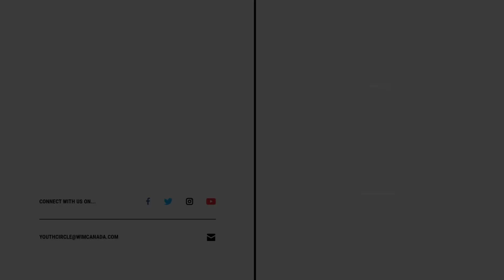Seeking Love and Mercy - Imam Hafiz Muhammad Adil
This lecture was given by Imam Hafiz Muhammad Adil at Masjid Noor-UL-Haram in Oakville, Ontario.
"And your Allah is One Allah. There is no god but He, Most Gracious, Most Merciful"
(Surah Al-Baqara, 163)

WIM Youth Canada; A Youth Committee Under The Umbrella of WIM Canada.

Hashtags...